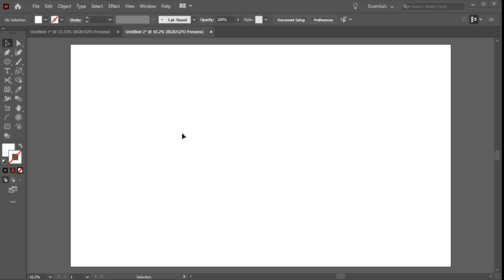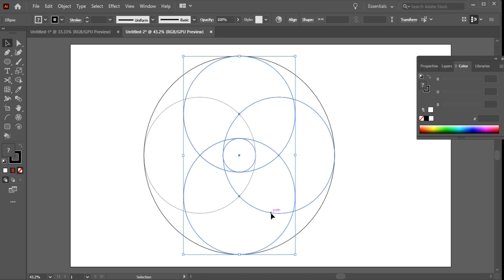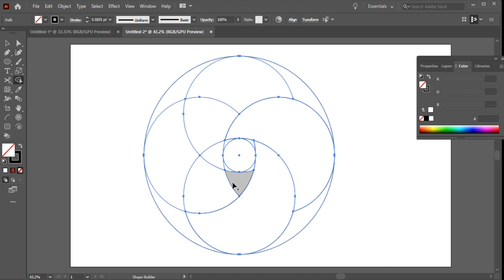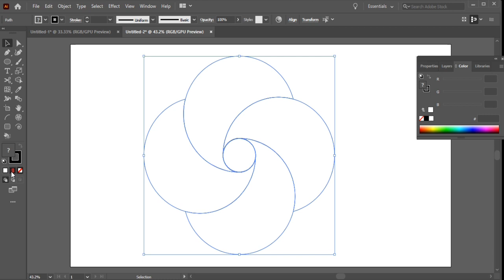Gradient 3D Circle Logo | How to make gradient 3D circle logo in adobe illustrator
Guys is video main ma ap ko gradient 3D circle logo banana sekha rhi hu adobe illustrator main hum nay short keys ka use kia ha.
And must watch this video till end.